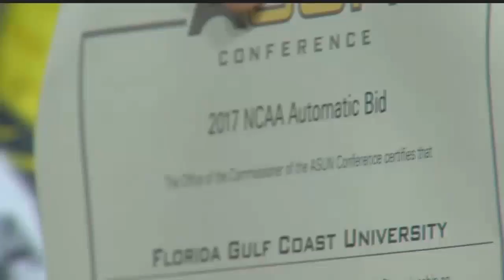FGCU the only school with both basketball teams undefeated in conference play